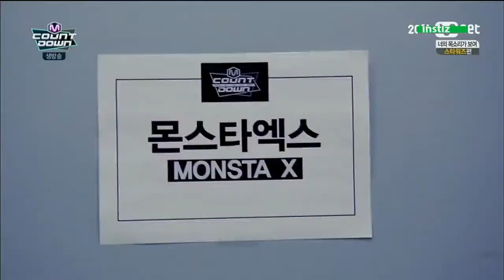[Debut Stage] 150514 MONSTA X (몬스타엑스) - No Exit (출구는 없어) @ M! Countdown